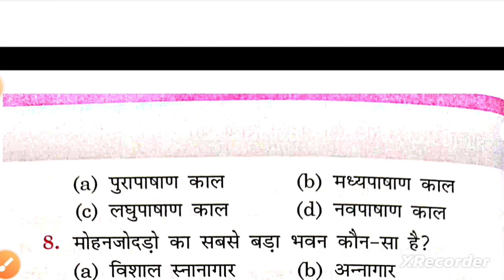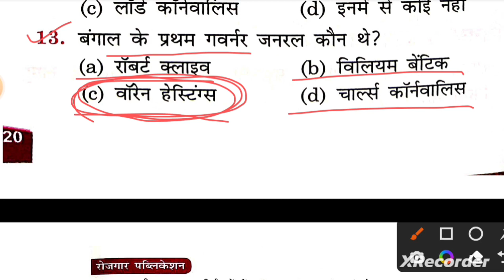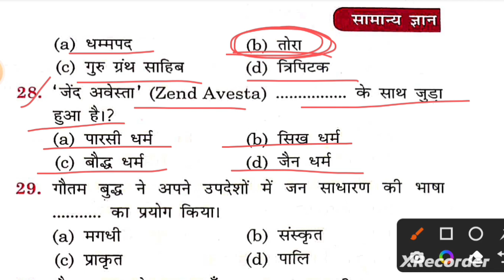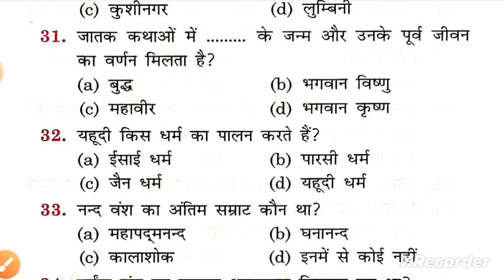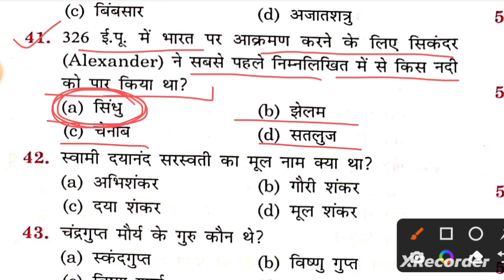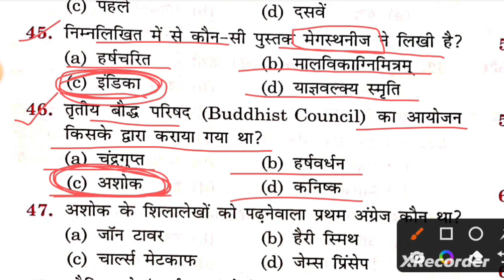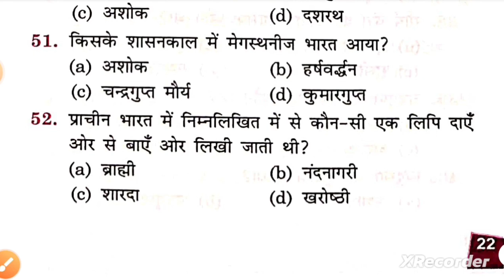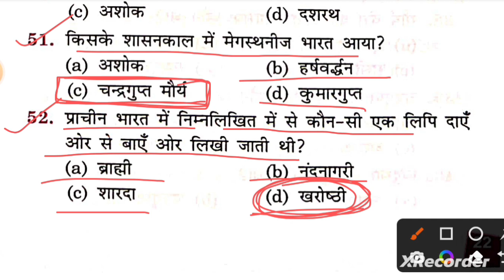rojgar with ankit book शानदार फास्ट रिवीजन | agniveer gd clerk | mts 2023#01#sscmts#agniveer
SSC MTS 2023 | AGNIVEER GD CLERK | GS ROJGAR WITH ANKIT BOOK शानदार फास्ट रिवीजन#01#sscmts#agniveer